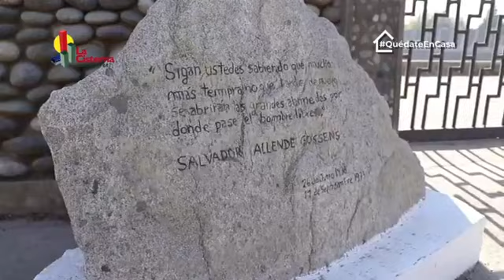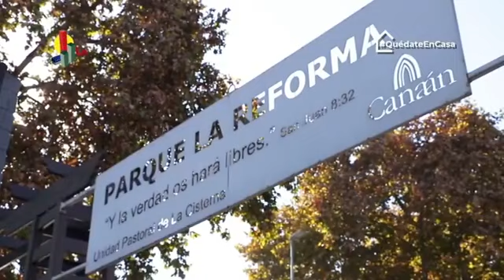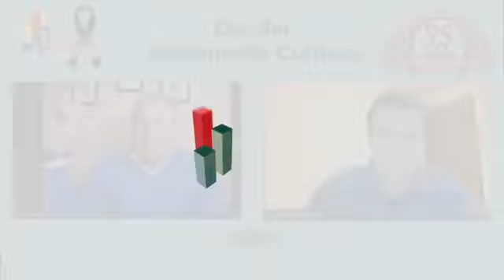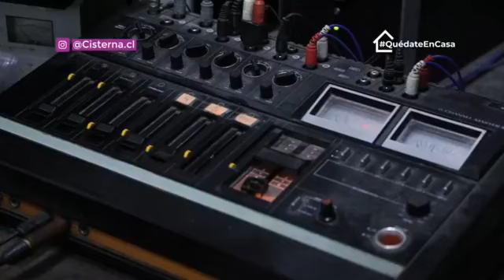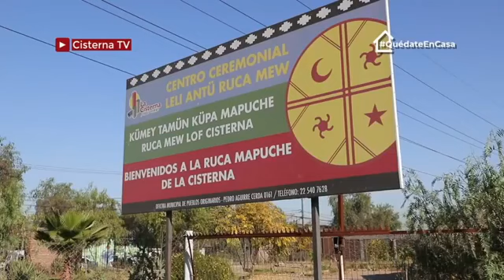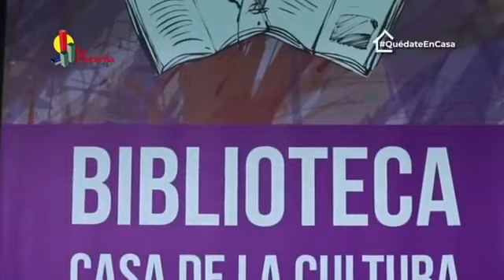Programa especial DíaDelPatrimonio 2020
Sigue el programa especial DíaDelPatrimonio 2020,